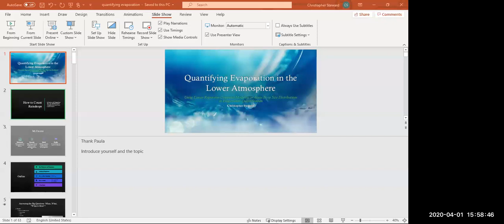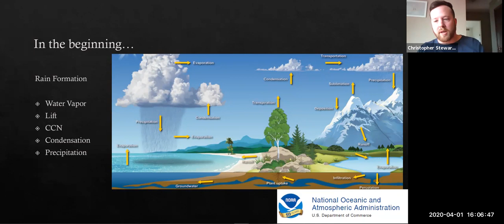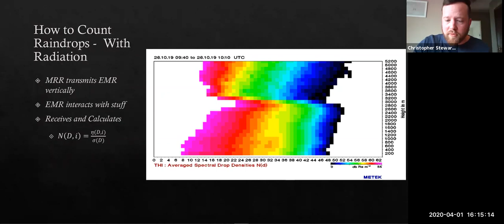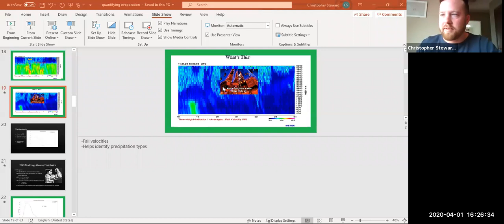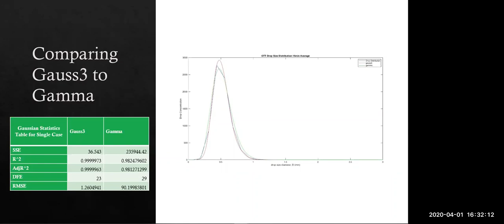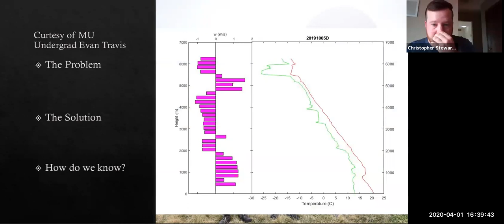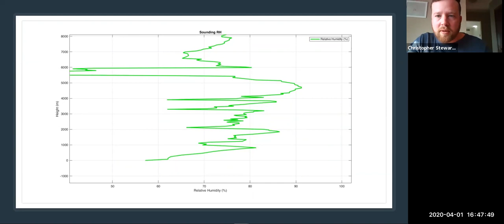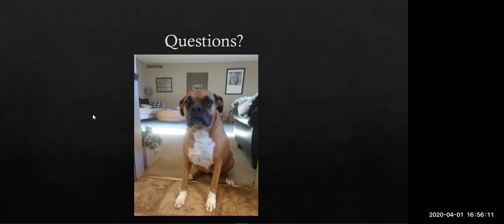Seminar Presentation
Here is my Seminar presentation in full over my masters research at MU! I defend my thesis on April 22nd, and as long as the profs give me the thumbs up, I will virtually be a Master of Atmospheric Science!

The video is meant for anyone who has a science background, but hopefully everyone can take something away from it.

The Presentation starts with an introduction at around 6 minutes. I lose connection around 21 minutes and it picks up again around 29 min. Awe the JOYS of remote work!